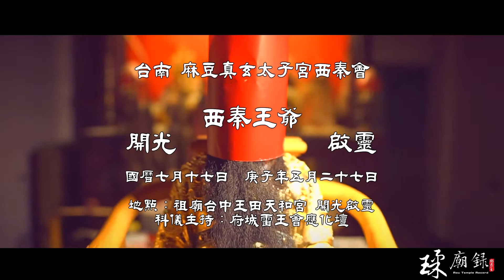台南 麻豆真玄太子宮西秦會 西秦王爺開光預告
國曆7月17日
歲次庚子年五月二十七日
台南 麻豆真玄太子宮西秦會
地點：祖廟台中王田天和宮 開光啟靈
科儀主持：府城雷王會應化壇